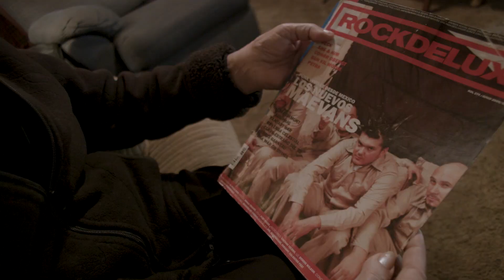Escocia no es un banco (dir. Carlos Matsuo, Cristian Franco Martin) TRÁILER